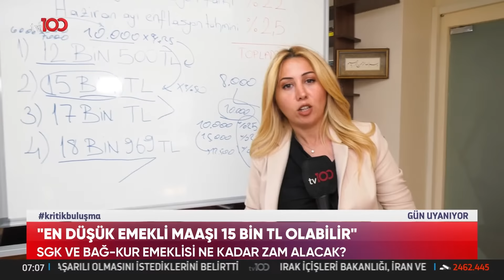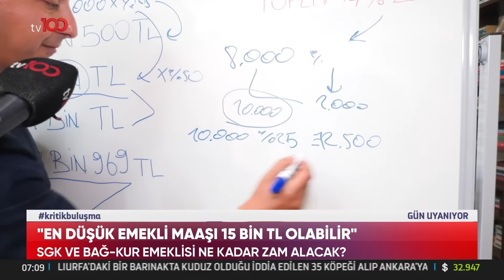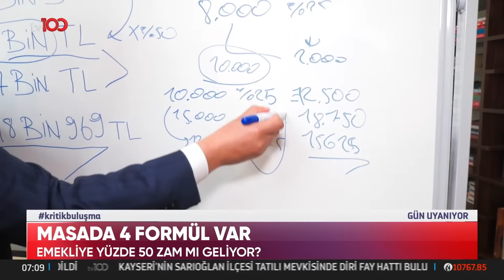SGK ve BAĞ-KUR Emeklisi Ne Kadar Zam Alacak? | TV100 Haber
Emeklinin gözü temmuz ayında. Emeklilerin maaşına tahmini ne kadar zam olacak? "EN DÜŞÜK EMEKLİ AYLIĞI NE KADAR OLACAK?"

TV100'ÜN YENİ FREKANSI:

HD
Paket adı:
TÜRKSAT MPEG-4 PAKET 36 BATI
Frekans: 11837
Sinyal oranı: 30000
FEC: 2/3
Polarizasyon: V - Dikey

HD
Paket adı:
TÜRKSAT MPEG-4 PAKET 31 DOĞU
Frekans: 12083
Sinyal oranı: 13750
FEC: 2/3
Polarizasyon: H - Yatay